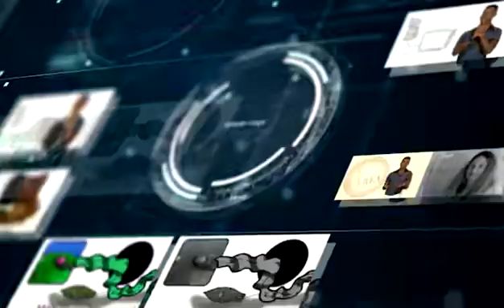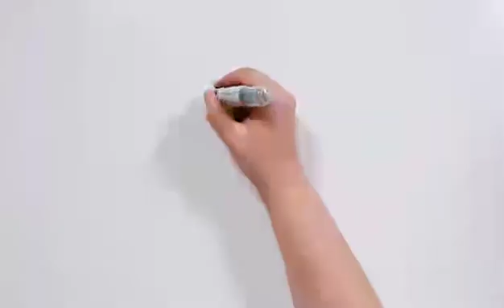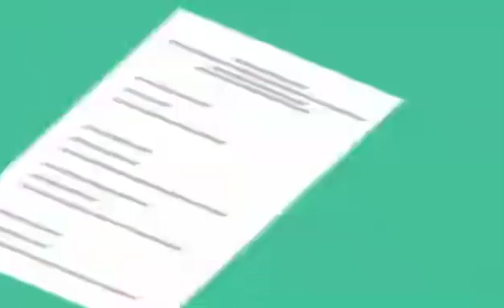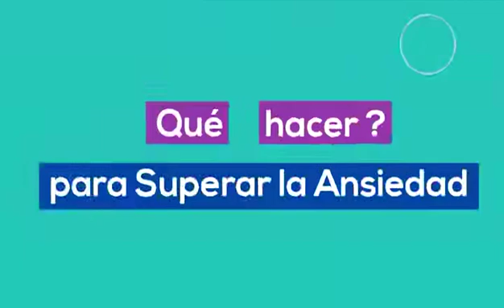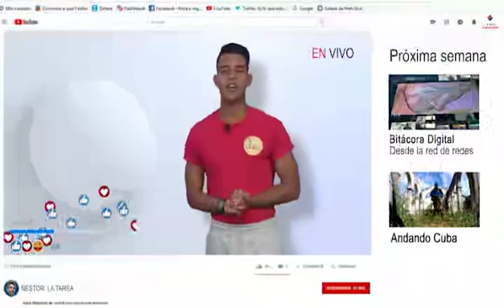La Tarea La Asertividad 2